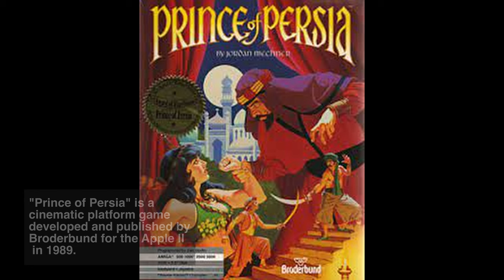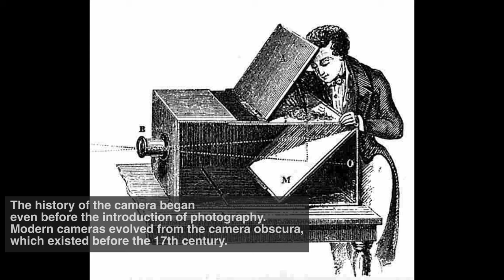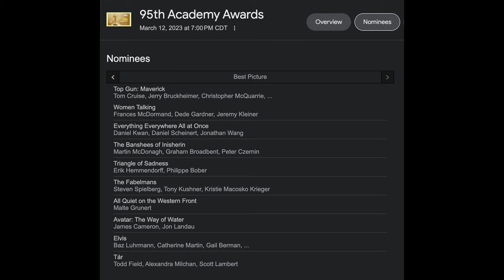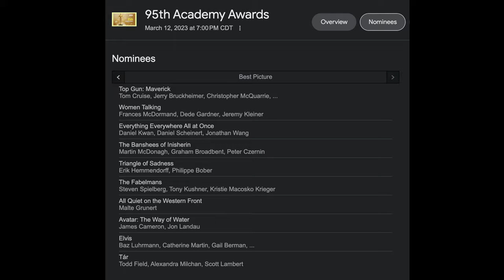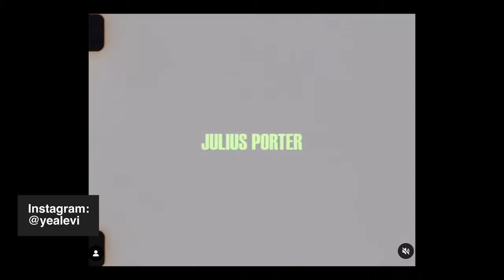From Parkour To Filmmaker - Levi Porter Tells His Story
From parkour to filmmaker! Harrison sits down with Levi Porter to discuss how a wild hobby led to being a film fanatic. After that, they talk about if college really is worth the money and what young filmmakers should consider for their careers. Finally, we wrap up by discussing the magic of celluloid and make some 2023 Oscars picks. Thanks for hangin at harry’s, hope you enjoy!
Check out Levi's channel here! 👉 @yealevi2850

Hey, I'm Harrison. I help movie fans overcome a lack of authenticity in the film industry by having genuine conversations to improve and celebrate the art form! 🎬